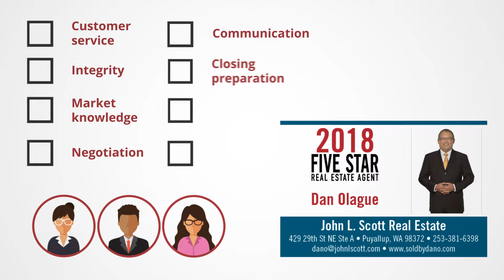2018 Seattle Five Star Real Estate Agent Dan Olague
Dan Olague wins the 2018 Five Star Real Estate Agent Award!